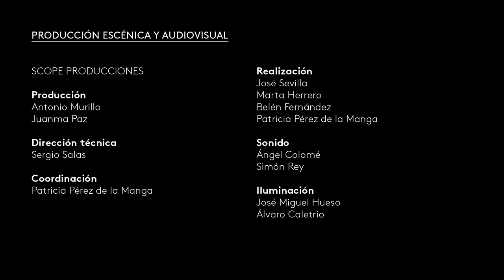Barrocos al piano | Varvara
La colección más importante de música para tecla de Purcell apareció póstumamente en 1696 titulada A Choice Collection of Lessons for the Harpsichord y contiene sus ocho suites para tecla. En 1720 Händel publicó sus Suites de pièces, corpus representativo de un género compuesto entre Hamburgo y Londres. La interpretación de este repertorio clavecinístico en el piano ofrece una nueva visión sobre la grandeza de esta música.

Suite para clave en Sol menor Z 661
       00:00 Prelude
       02:08 Almand
       06:55 Corant
       08:43 Saraband
12:00 Chacona para clave en Sol menor ZT 680
Suite para clave en Do mayor Z 666
       14:50 Prelude
       16:03 Almand
       19:45 Corant
       21:01 Saraband
23:57 Ground para clave en Do menor ZD 221 [atribuido a William Croft en otras fuentes]

26:38 Chacona para clave en Sol mayor HWV 435
Suite para clave en Mi mayor HWV 430
       35:33 Preludio
       37:49 Allemande
       42:17 Courante
       43:56 Aria con variaciones “The Harmonious Blacksmith”
Suite para clave en Sol menor HWV 432
       48:35 Ouverture. Largo-Presto-Largo
       55:09 Andante
       59:07 Allegro
       1:01:08 Sarabande
       1:04:55 Gigue
       1:06:12 Passacaille

1:09:46 Aria “Schafe konnen sicher weiden” de la Cantata BWV 208 (arreglo para piano de Egon Petri)

Varvara, piano

Concierto "Barrocos al piano" del ciclo "De Purcell a Händel, un siglo en la cámara inglesa"

20 de marzo de 2021